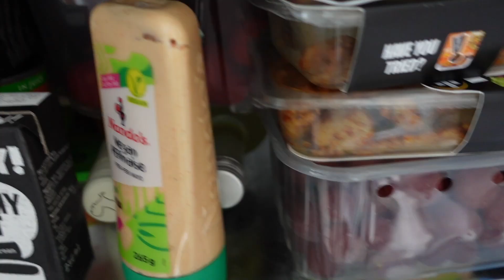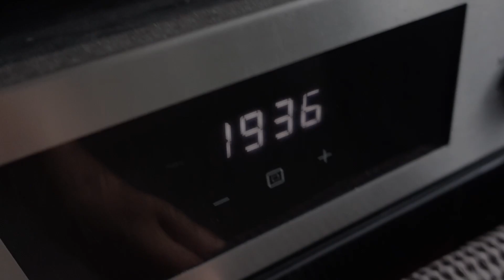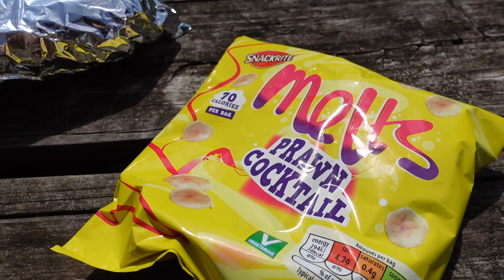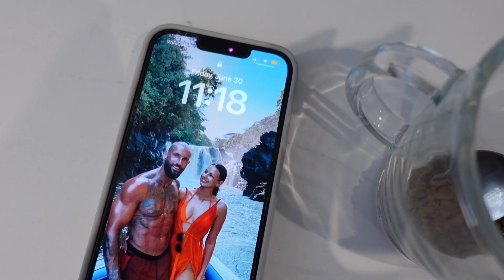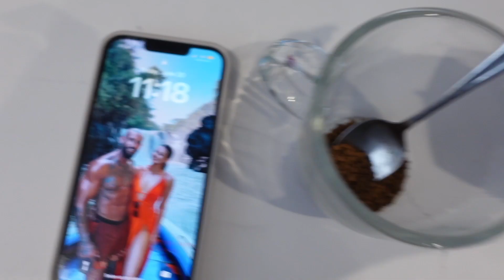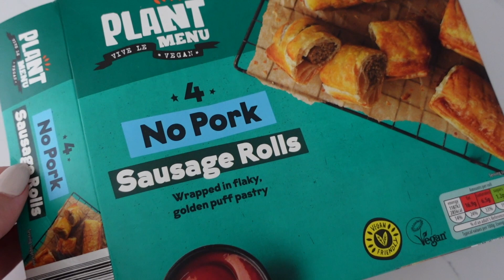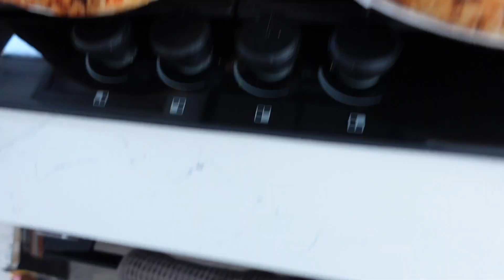POTTERING ABOUT, FOOD SHOP & CATCH UP | weekly vlog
In all honesty this week was just about picking the camera up & weekly vlogging! Getting back into the rhythm of a weekly vlog, catching up & pottering about. I hope you don't mind that kind of video.

Next week I am back to the gym because a big project I have been working on will be finalised, so there will be so more fitness aspects thrown in :)

You can find me on @ignitewithtaylor or @trainwith.taylor